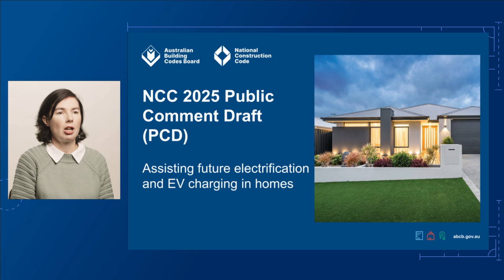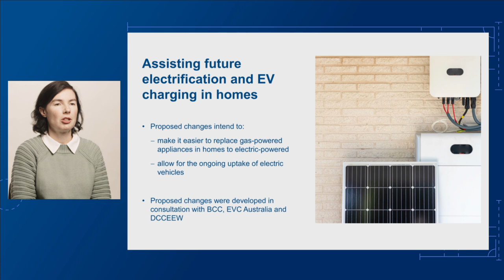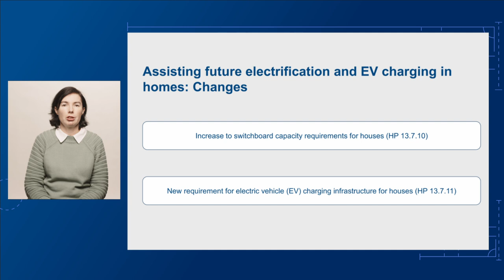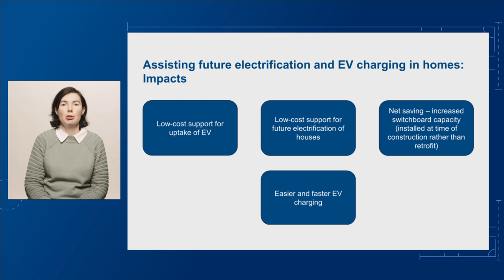ABCB Roadshow 2024: Housing energy efficiency assisting future electrification and EV charging